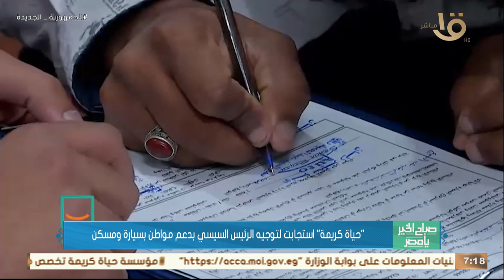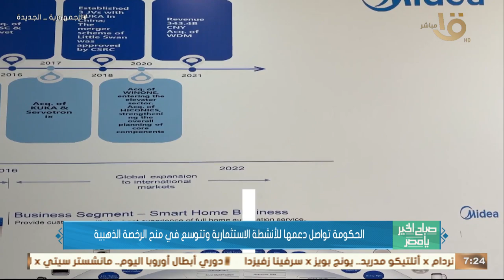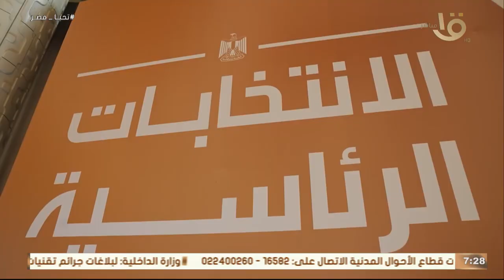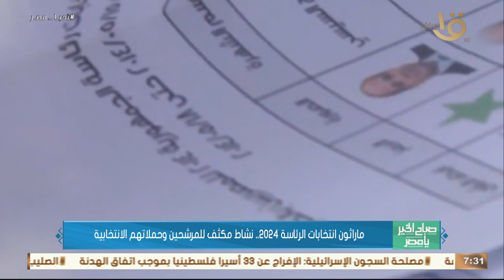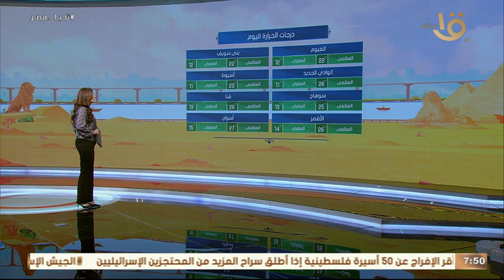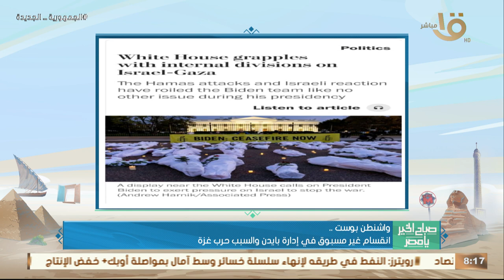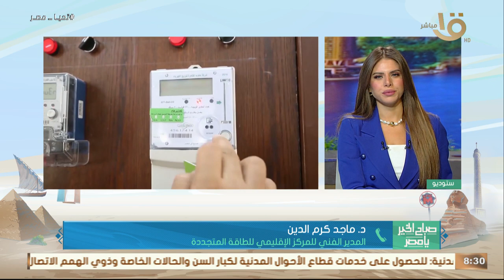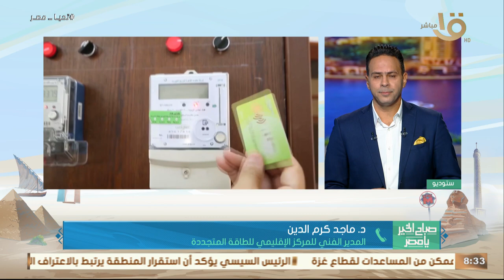إشادات دولية وعربية بجهود مصر في تمديد الهدنة الإنسانية بقطاع غـ ـزة.. حلقة 28-11-2023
صباح الخير يا مصر | إشادات دولية وعربية بجهود مصر في تمديد الهدنة الإنسانية بقطاع غـ ـزة.. حلقة كاملة 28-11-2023